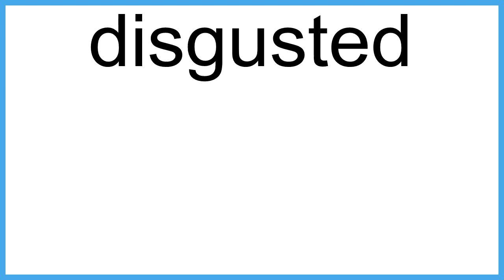disgusted meaning | Vocabulary for Kids | Children's Dictionary | Learn English Vocabulary